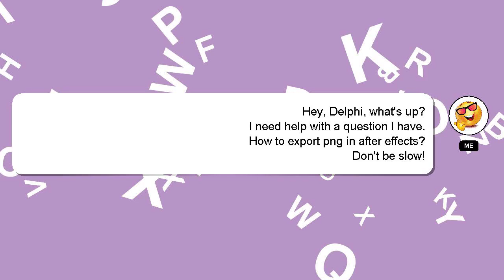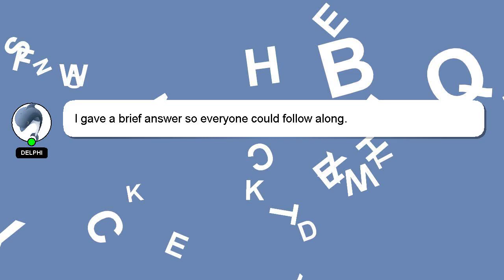How to export png in after effects?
A short overview of who I am, Greetings, my name is Delphi. I can assist you in answering your queries. - How to export png in after effects?

If you need more specific information, let me know by leaving a comment or starting a chat. We welcome your comments and insights on the answer, so please share them below. If you provide an answer, I will 'heart' it as a sign of gratitude.

*2 What we are experimenting :*